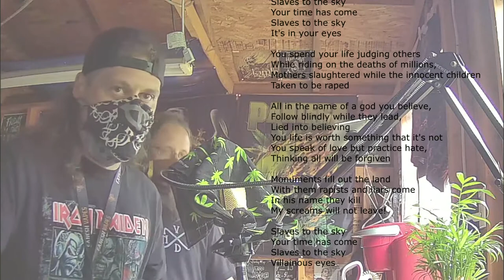Rottcast 2.0 live interview with Drekalo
The studio was down, so Ian {aka}Crotch stopped by so I could continue to test out my new stuff.
Which by the way, my new camera tricked me and I recorded it at 480p.
learning as I go, folks.
This one is a little sloppy but oh my,  the potential.
Please go support Ian's mental health, and maybe your own and check out Drekalo.
pick up an album$7.00
or just buy a track or two.
facbook@rott420